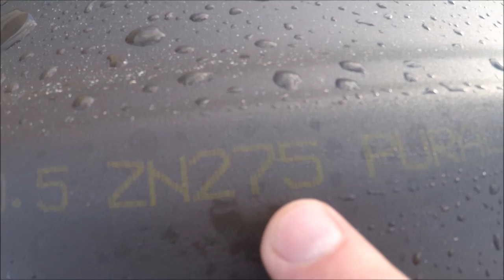Как правильно сделать крышу из металлочерепицы. Контроль за строителями.